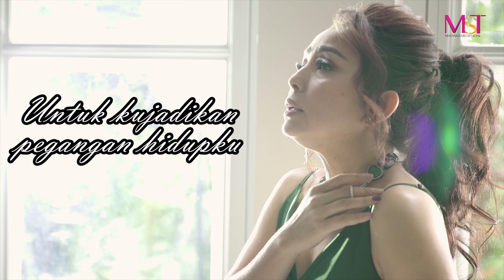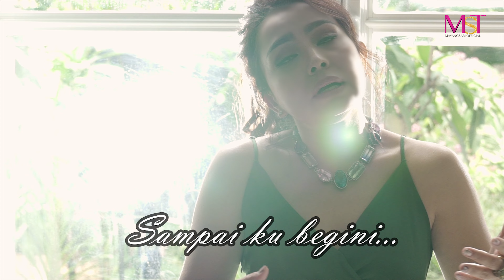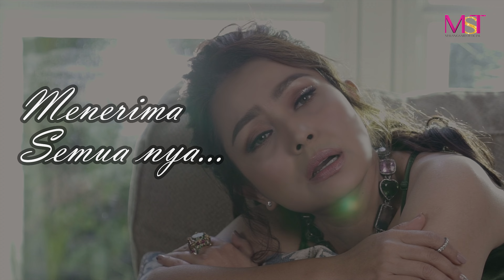Mayangsari - Apa Salah Dan Dosaku ( Official Lyric Video )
Mayangsari kembali mempersembahkan lirik video " Apa Salah Dan Dosaku ", lagu legendaris ini dipopulerkan oleh D'lloyd atau Tkoes di tahun 1974.

Apa Salah Dan Dosaku
Cipt : Bartje van Houten